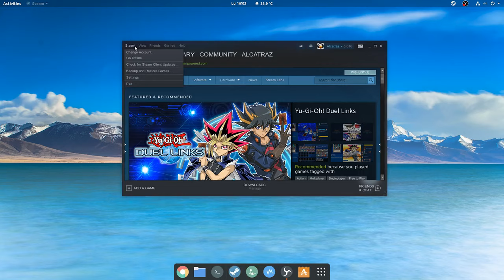Guild Wars 2 - Ubuntu 18.04 - MESA+ACO - D9VK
UBUNTU 18.04
R9 380X
12 GB RAM
I5 3550